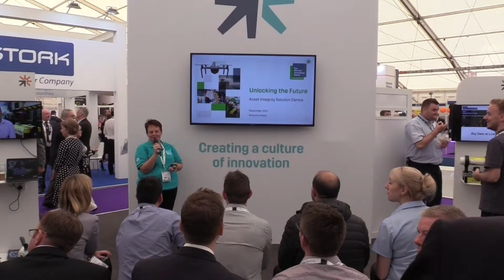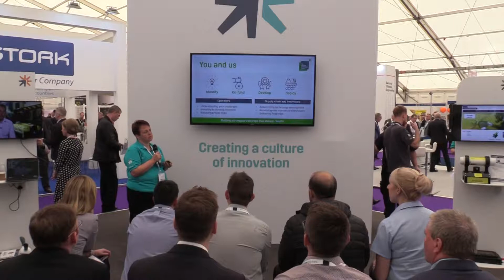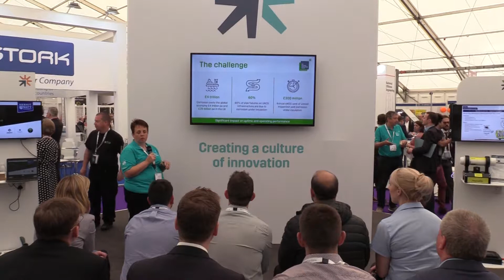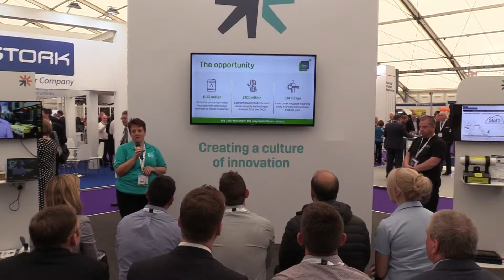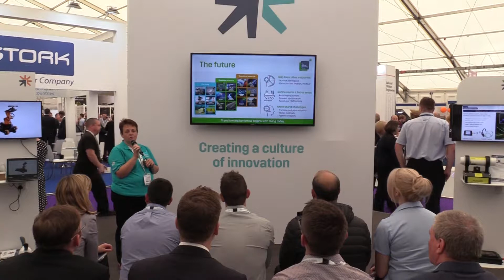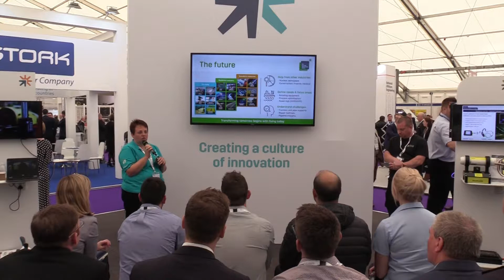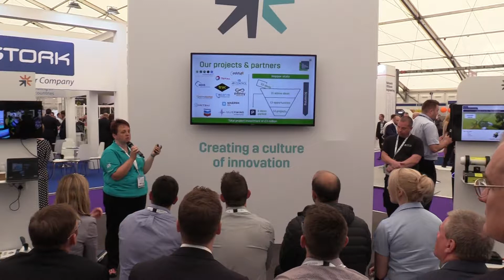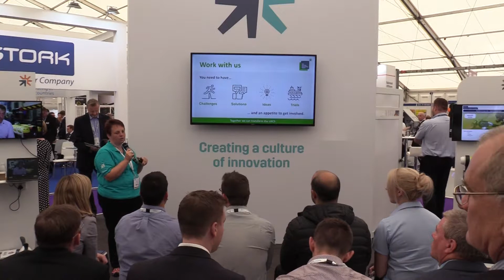Asset Integrity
Rebecca Allison, Asset Integrity Solution Centre Manager, discusses how the Technology Centre is partnering with industry to reduce the cost of asset integrity and its impact on operations.